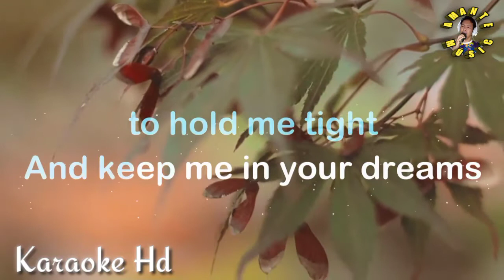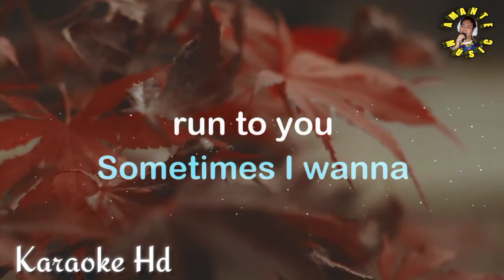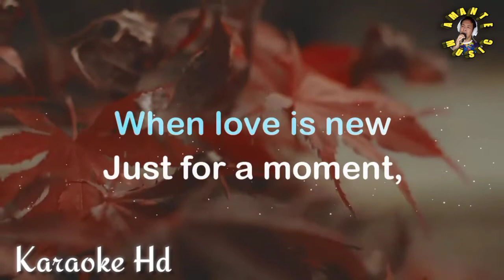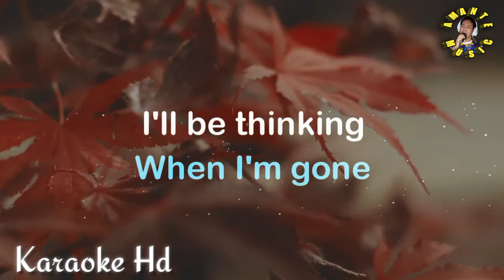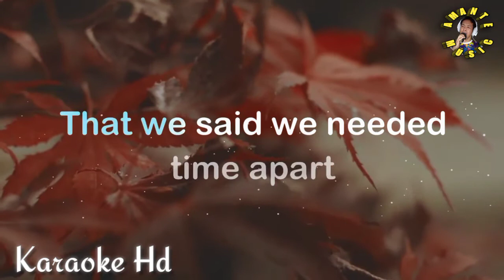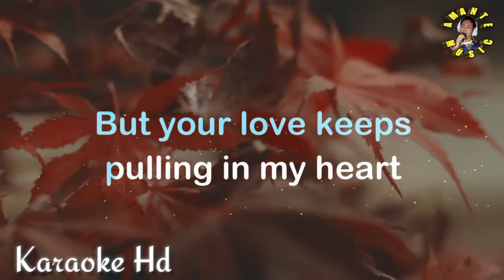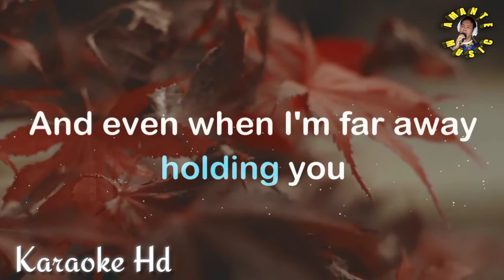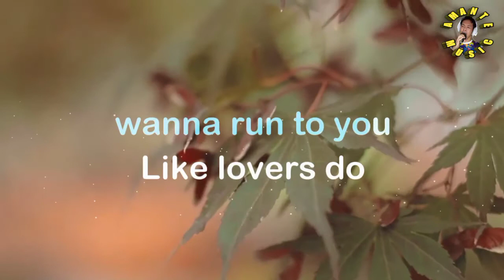When I'm Gone - Albert Hammond | Karaoke Hd | Amante Music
amante music
kantahan
when i'm gone karaoke hd
albert hammond when i'm gone
english karaoke song
You can help Amante Music of making more quality karaoke songs by simply...
√Liking
√Sharing &
√Commenting.

I am grateful for your love and support on my karaoke songs. However, should you want to give me a love gift, would be warmly received thru my gcash account 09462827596

Thank you and May God continue to bless You🙏❤